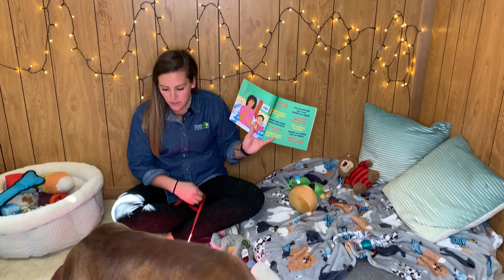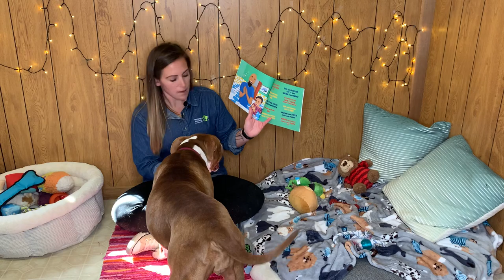March 9, 2021